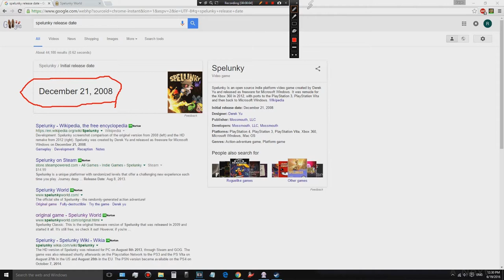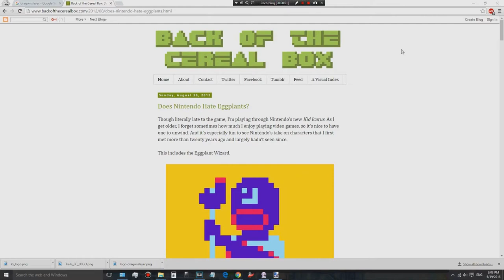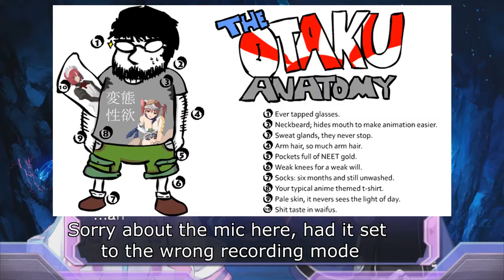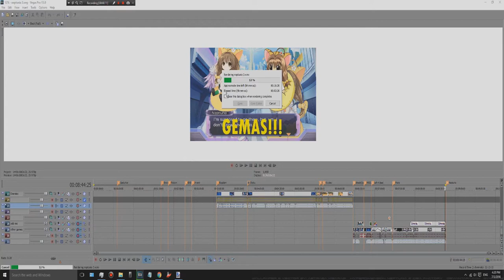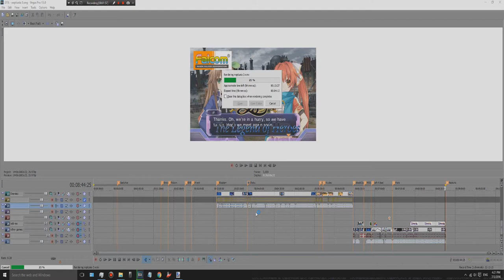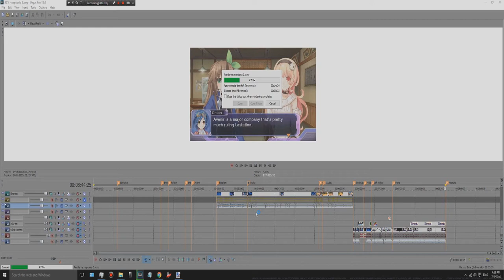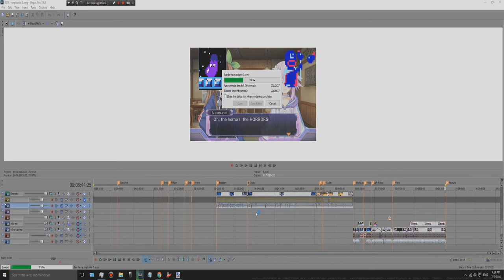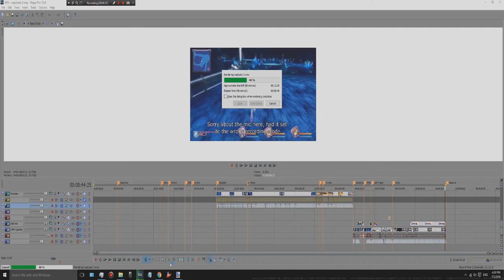Hyperdimension Neptunia Reference Guide Episode 3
Well it took 3 months but the LONG awaited episode 3 of the reference guide is finally complete. The custom intro at the beginning of the video was incredibly difficult to make and I will be improving on it over time so please leave your feedback on it down below. In addition to that I uploaded all the assets used to make the custom intro to google drive with a very well detailed text tutorial on how to properly use it so if you would like to make your own custom neptunia dialog videos the download link is below.